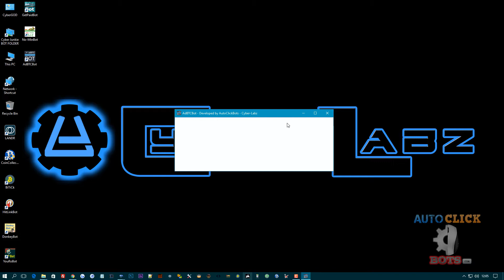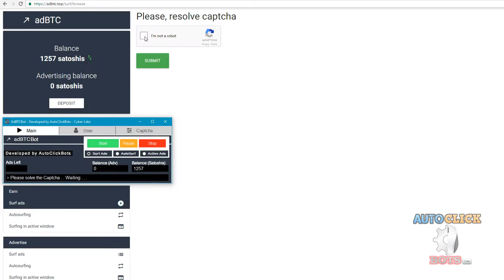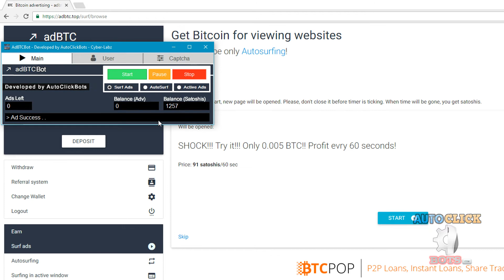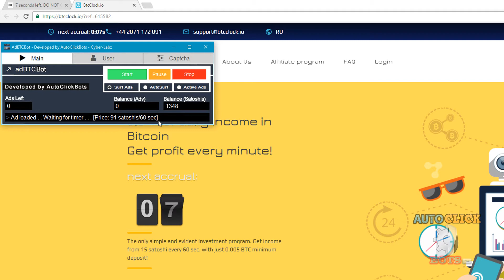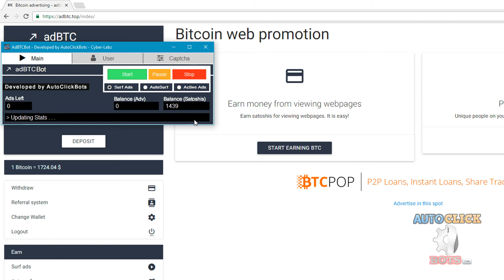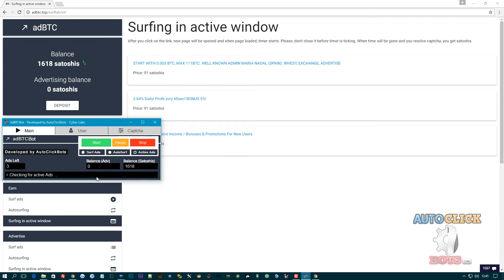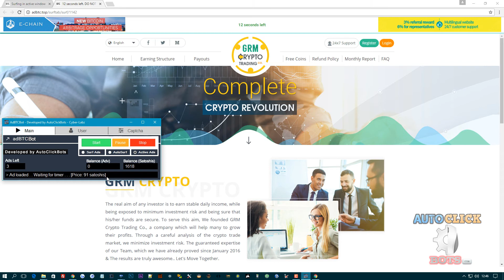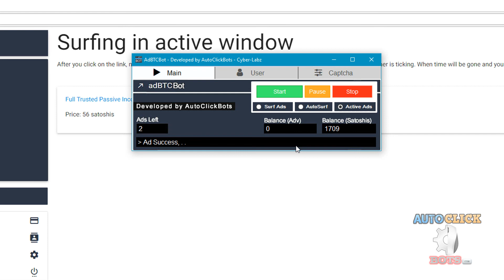AdBTCBot Demo Video - [Surf/Browse - AutoSurf - Active Ads]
adBTC autoclicker, ..
*Login - Manual or Captcha service needed*

Surf/Browse - Manual or Captcha service needed (once before ad page)
AutoSurf - NO Captcha service needed
Active Ads - NO Captcha service needed

DJ Reign - Its Going To Begin
Kai Tracid - Suicide

AdBTCBot Will Perform The Following Tasks

- Uses Normal browser (Chrome *See ReadMe File)
- Auto login - Manual or Captcha service needed
- Auto/Manual solve all Ad Captchas
- User set Waiting (Timeouts)
- Save login details via "Settings" menu
- Retry if failed login